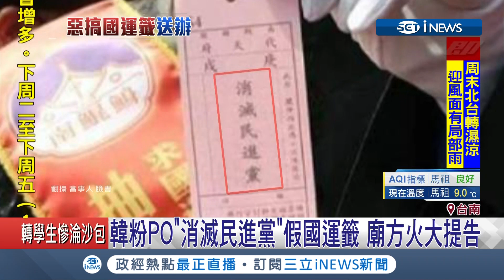廟方火大開吉啦~韓粉PO山寨國運籤"消滅民進黨"｜記者 李世泓 翁郁聞｜【台灣要聞。先知道】20190216｜三立iNEWS